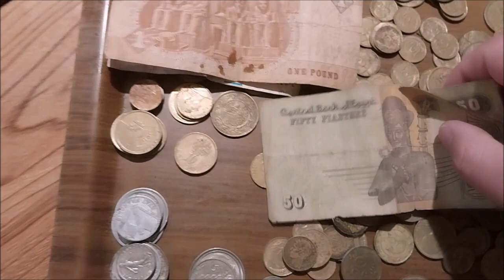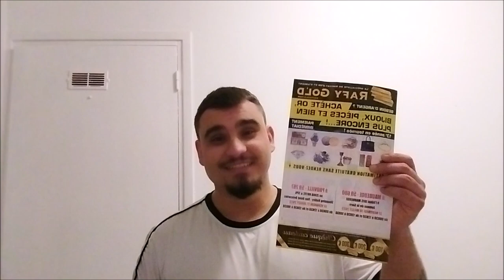MON PÈRE À UN TRÉSOR